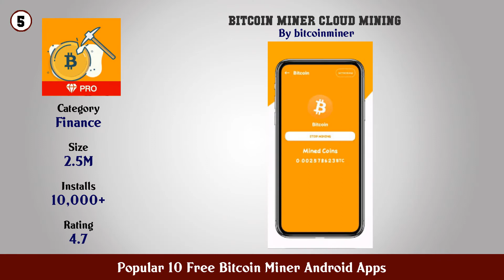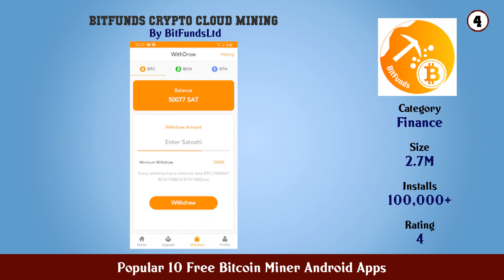Popular 10 Free Bitcoin Miner Android Apps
11. BTC Auto Miner

10. Bitcoin mining life tycoon idle miner simulator

9. Bitcoin kraken Earn real BTC Free bitcoin mining

8. Free Bitcoin Earn Bitcoins in your spare time

7. Money Miner — new money clicker for bitcoin miner

6. BitMine Pro Crypto Cloud Mining btc miner

5. Bitcoin Miner Cloud Mining

4. BitFunds Crypto Cloud Mining

3. BTC Cloud Earn free Bitcoin

2. BTC Miner

1. Free Bitcoin Cash